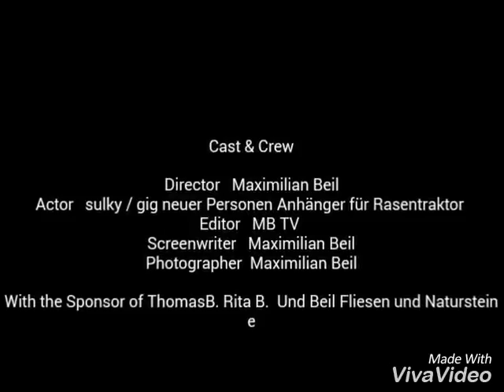Restauration und Umbau Anhänger Rasentraktor Teil 4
Restauration sulky / gig neuer Personen Anhänger für Rasentraktor Teil 4 viel Spaß beim Anschauen ich würde mich über ein Like oder ein Abo freuen Danke:)